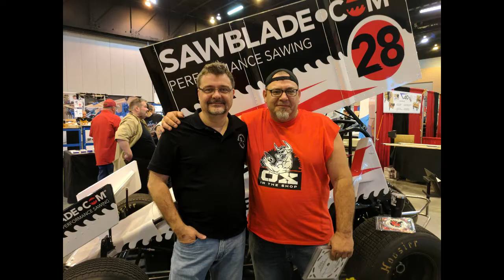Atlanta Show follow up 2017 Follow up